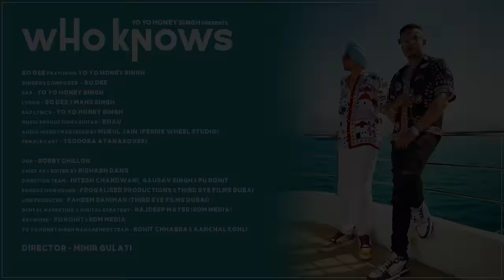Who Knows | So Dee | Yo Yo Honey Singh | Full Song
Yo Yo Honey Singh presents WhoKnows by So Dee

♪ Song : Who Knows
♪ So Dee featuring Yo Yo Honey Singh
♪ Video Director : Mihir Gulati
♪ Singer & Composer : So Dee
♪ Rap: Yo Yo Honey Singh
♪ Lyrics : So Dee & Mahii Singh
♪ Rap Lyrics: Yo Yo Honey Singh
♪ Music Production & Guitar : Bhau
♪ Audio Mixed & Mastered by : Mukul Jain (Ferris Wheel Studios)
♪ DOP : Bobby Dhillon
♪ Chief AD & Editor : Rishabh Dang
♪ Direction Team : Hitesh Chandwani, Gaurav Singh & PU Rohit
♪ Assistant Editor : Gaurav Singh
♪ Female Cast : Teodora Atanasovski
♪ Colorist :  Enrico Valoti
♪ Artwork: RDM Media , pu Rohit
♪ Production House : Frogalised Productions & Third Eye Films Dubai
♪ Line Producer : Faheem Rahiman (Third Eye Films Dubai)
♪ Steadicam : Asem Mohamed
♪ Digital Marketing & Digital Strategies : RajDeep Mayer (RDM Media)
♪ So Dee's Stylists : Jayati Khanna & Minal Anand
♪ Costume Styling (Teodora & Extras): Shreeya Mongia
♪ Hair & Makeup: Saloni, Sara, Fariha & Hitasha (Makeup Mafia Dubai)
♪ BTS & Stills : Atul Vijay
♪ DIT: Brevil Cleatus
♪ Focus puller cam A: Ibrahim Rejep
♪ Focus puller cam B: Toni Ibrahim
♪ Gaffer: Waled
♪ Second AC: Umer
♪ Equipment : Gamma Engineering
♪ Spot boys: Thansi, Usman, Zia, Sanan, Ghulam
♪ Casting coordinator: Abdul Hameed
♪ Yo Yo Honey Singh Makeup & Hair : Mohd. Monish
♪ Yo Yo Honey Singh Management Team : Rohit Chhabra & Aanchal Kohli
♪ Outfits; Store at 44
♪ Transport: Akbar Ali
♪ Tailor: Imran
♪ Catering: Kahaani cafe